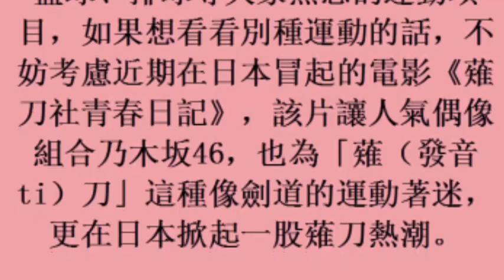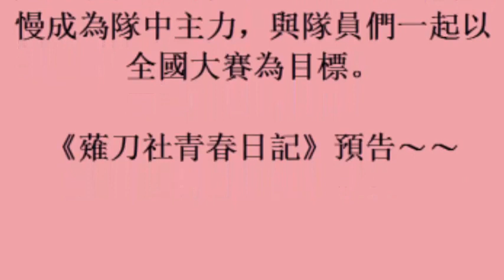影／「薙刀」熱來囉 乃木坂46也瘋狂 (29November2017)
影／「薙刀」熱來囉　乃木坂46也瘋狂